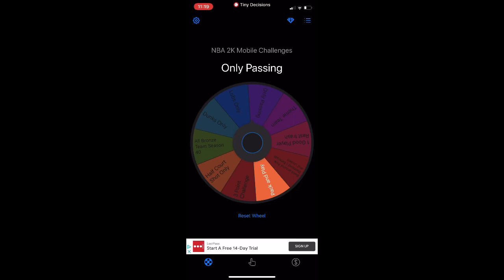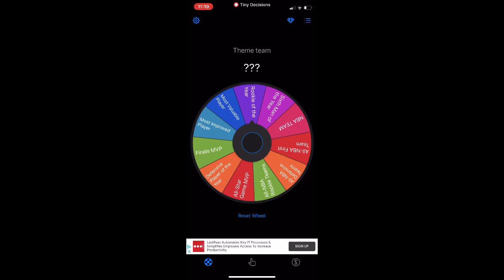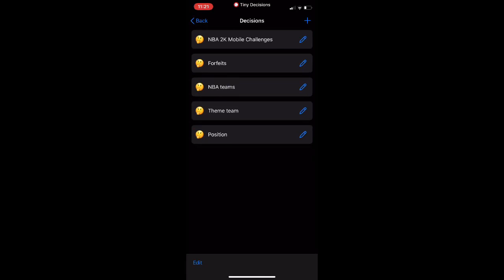NEW SERIES COMING SOON